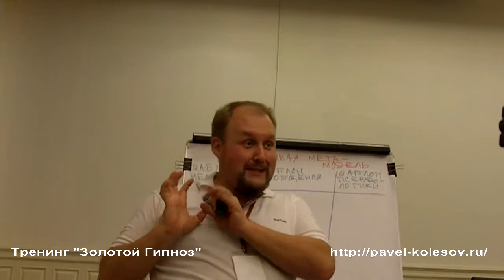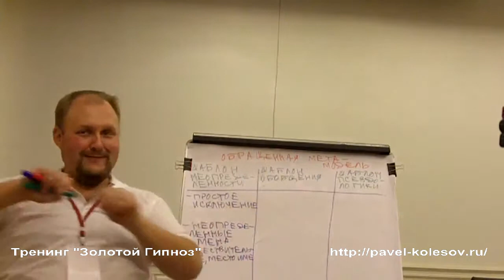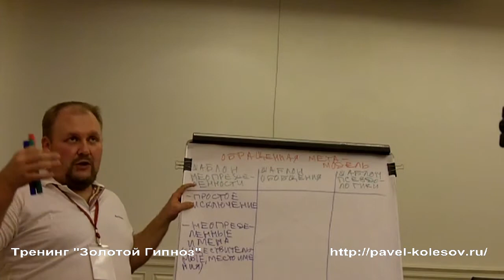Павел Колесов Золотой Гипноз: Приемы внушения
Примите участие в тренинге "Золотой Гипноз"

Приемы внушения, показанные в этом видео, действуют на 95% людей.
Да, и на Вас в том числе.
Смотрите - как именно.
Кто еще хочет получить больше инструментов влияния и действительно уметь ими пользоваться?
Можете нажать на ссылку выше!